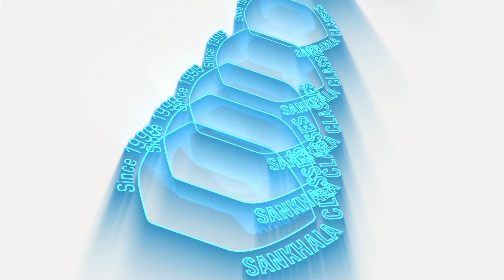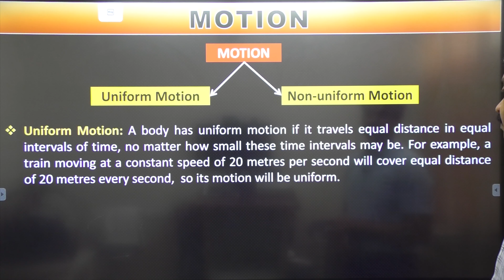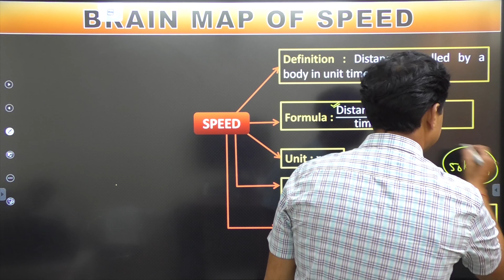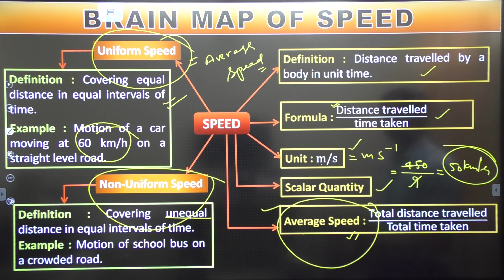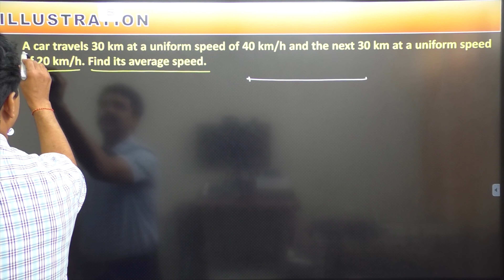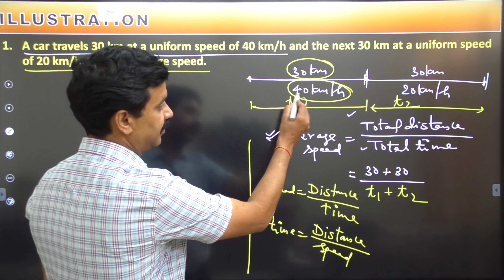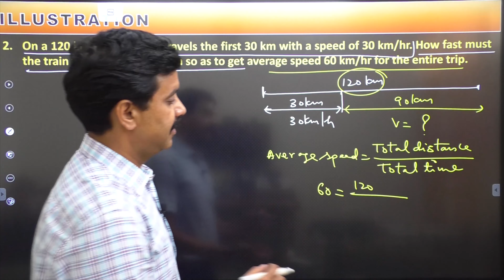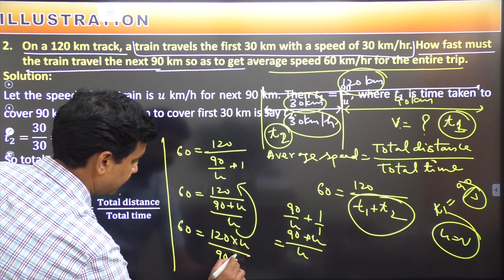Types of Motion & Speed (Motion) Class IX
Sankhala Classes is Pioneer Institute for Classes -IX X (Science , Maths & NTSE)
Sankhala Classes Karnal- सांखला क्लासेज करनाल शहर में विश्वास और बच्चों के सुनहरे भविष्य का संस्थान है सांखला क्लासेज पिछले 20 सालों से 9th व 10th के स्टूडेंट्स को कोचिंग देकर उनका भविष्य संवार रहा है. सांखला क्लासेज करनाल में किसी परिचय का मोहताज नहीं है. अगर आप भी अपने बच्चों के  लिए Science, Maths, S.ST. & NTSE  की तैयारी के लिए कोचिंग संस्थान खोज रहे है तो Sankhala Classes आपके लिए एक बेहतरीन ऑप्शन हो सकता है.
Sankhala Classes" Online live Classes on interactive panel (smart Classes) with conferences - करनाल के सैक्टर 13 में स्तिथ सांखला क्लासिस में कोविड के कारण ऑनलाइन क्लासेज का आयोजन किया जा रहा है अगर आप भी ऑनलाइन क्लासेज जॉइन करना चाहते है और अपनी पढ़ाई को खराब नहीं होने देना चाहते तो अभी कॉल करें।
"Sankhala Classes"
Scf-27, 2nd & 3rd Floor, Main Market, Sector